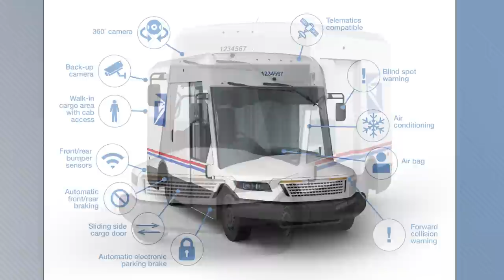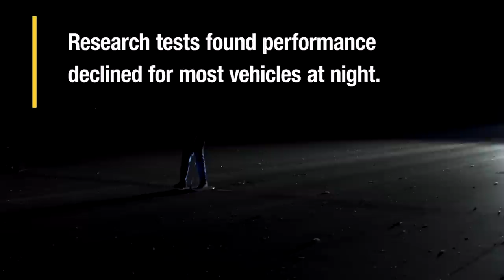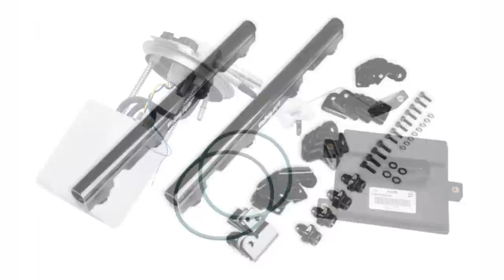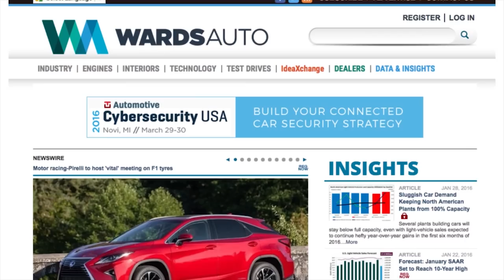U.S. Post Office Pressured to Buy EVs; Problems with PHEV Emissions - Autoline Daily 3254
0:07 Ford Posts All-Time Record Profits, Sorta
1:10 Problems with PHEV Emissions
2:01 U.S. Post Office Pressured to Buy EVs
3:53 AEB w/ Pedestrian Detection Fails at Night
5:05 SEMA Helps Parts Makers Meet Emissions Regulations
6:31 Adios to Cheap Wages in Mexico
7:13 Tesla to Build Cathode Factory
7:42 Rivian's Smorgasboard of Drive Modes
8:31 Kia EV6 Saves Robot Dog in Super Bowl Ad